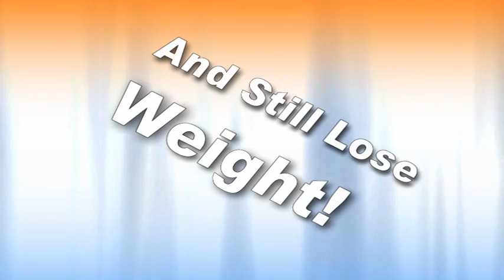Slimmer Body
This short video is an introduction for a fantastic method of weight loss and slimming. This guaranteed method uses your bodies own natural vital energies for you to achieve the body beautiful! No diet and no will power required, also it works while you sleep!